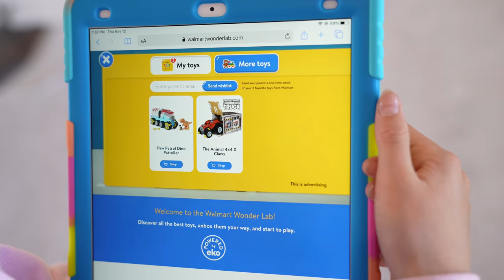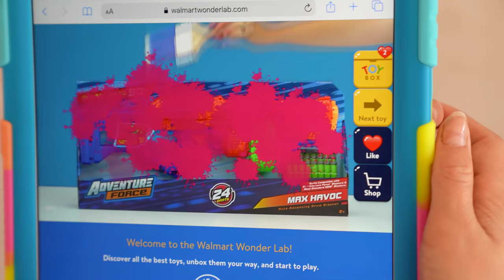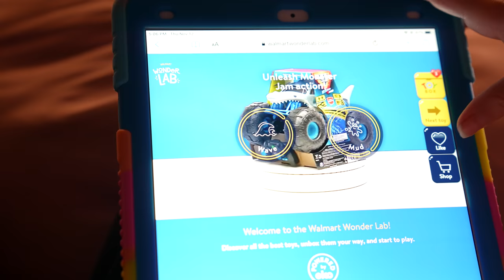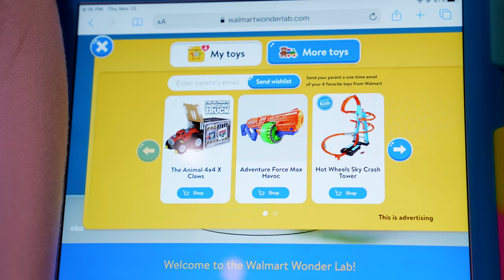Secret Santa Christmas Shopping VS IMPOSTER!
Payton goes Secret Santa shopping but the Imposter ties to sabotage it. Will she get the fights in time? This video is an ad for Walmart Wonder Lab. Delu!